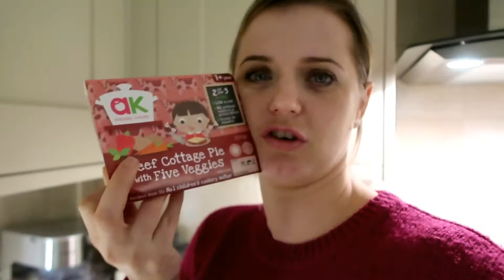IT WAS SO COLD! | THE SATURDAY VLOG #31 | CARLY ELLEN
Welcome back! This week we had a lovely but cold walk in the park. Enjoy xx

My name is Carly and I live in Essex with my husband Terry and beautiful baby boy Jesse. You will see a lot of both of them in my videos.

This channel will be a mainly our journey as a new family, with some lifestyle, fashion and beauty chucked in.

⭐️ Lets Chat!! ⭐️